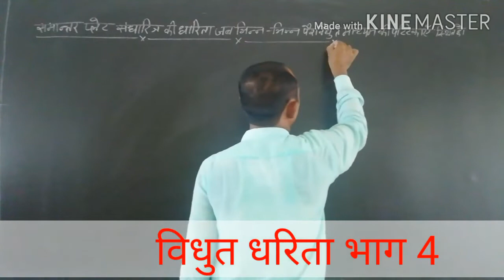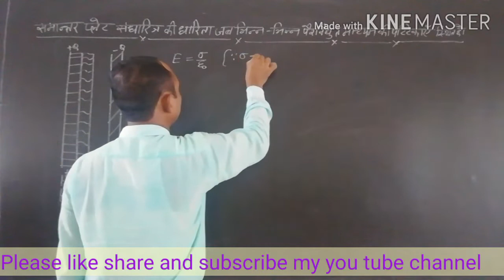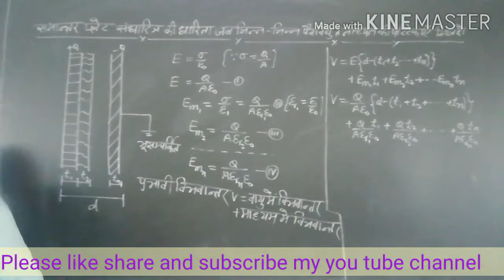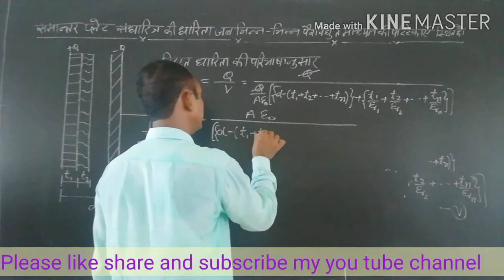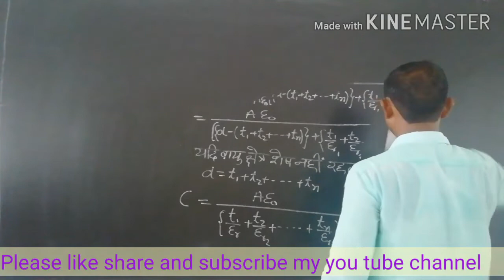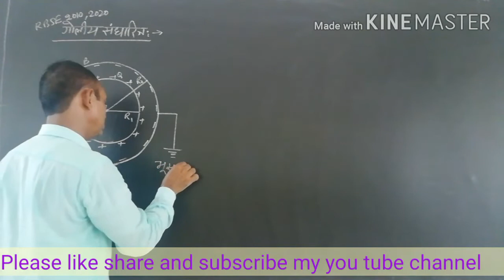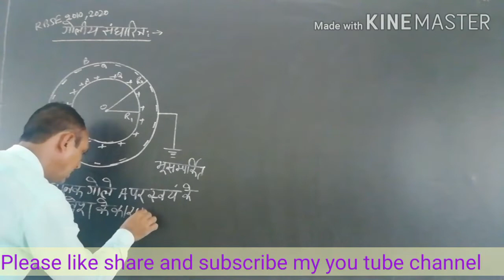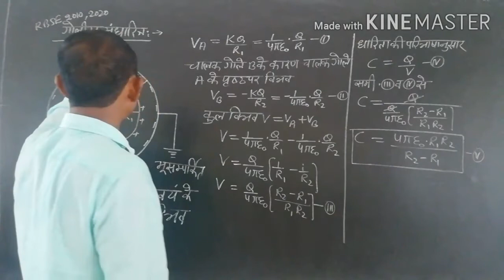विधुत धरिता भाग 4 कक्षा 12 th हिन्दी माध्यम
पाठ 4 विधुत धरिता पर पैरावैधुत माध्यम का प्रभाव, गोलीय सन्धारित्र